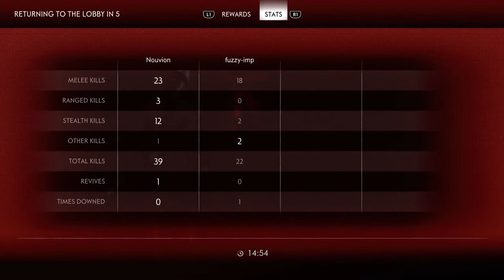Ghost of Tsushima - Legends Part 8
New classes again, so yes this will be on bronze again. We should be flying through this.
Hallucination darts are fun!

As usual, you can find the times below if you want to jump to certain parts.

Severed Hearts
Chapter 1 0:00
Chapter 2 03:34
Chapter 3 05:46
Stats & Rewards 11:22

Curse Of The Onibaba
Chapter 1 12:46
Chapter 2 18:03
Chapter 3 21:27
Stats & Rewards 28:25

The Veil Between Realms
Chapter 1 31:50
Chapter 2 35:38
Chapter 3 43:20
Stats & Rewards 47:23

The Tale Of Uchitsune
Chapter 1 54:10
Chapter 2 58:39
Chapter 3 01:04:26
Stats & Rewards 01:08:41

The Crow Demons Of Otsuna
Chapter 1 01:10:48
Chapter 2 01:15:11
Chapter 3 01:24:37
Stats & Rewards 01:30:56

Caravan Of Thieves
Chapter 1 01:32:58
Chapter 2 01:39:47
Chapter 3 01:44:37
Stats & Rewards 01:51:44